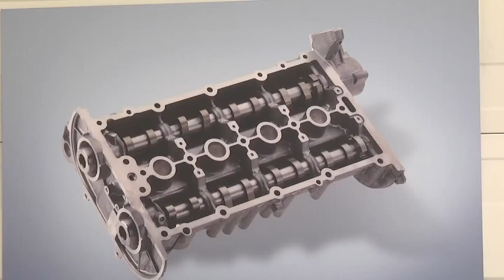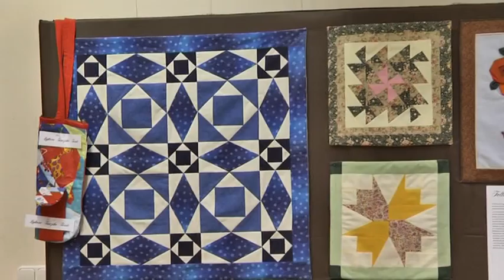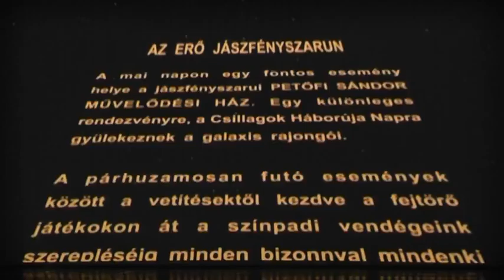FÉNYSZARURÓL JELENTJÜK 2016. április 29.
Új üzemcsarnokot épít a Thyssenkrupp a jászfényszarui ipari parkban. A több mint 30 milliárd forintos autóipari beruházással a német konszern közel 500 új munkahelyet teremt 2019-ig. Két kiállítás is nyílt az elmúlt hetekben Jászfényszarun. Czene Márta realista tárlatát a Régi Kaszinó Étteremben, a helyi kézimunka szakkörök alkotásait pedig a Petőfi Sándor Művelődési Házban lehet megtekinteni. Rohamosztagos katonák és jedi lovagok töltötték meg a jászfényszarui művelődési házat az első csillagok háborúja napon.